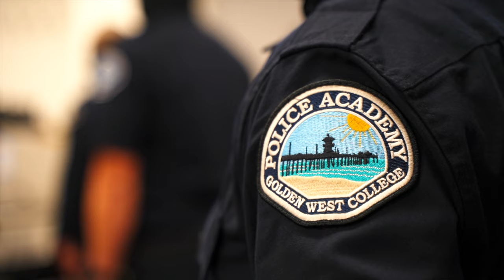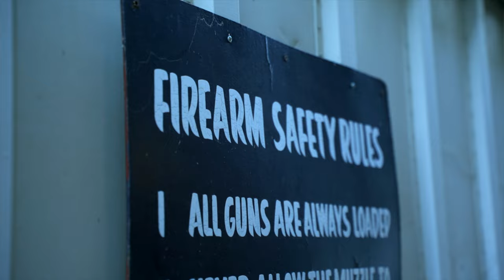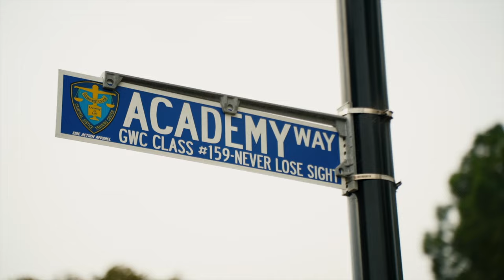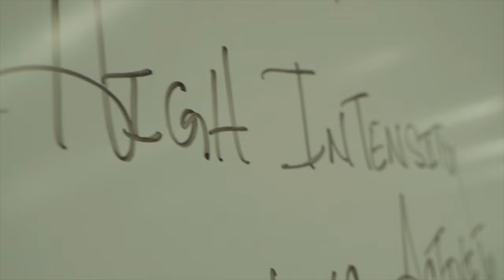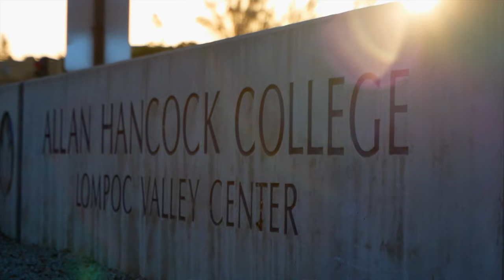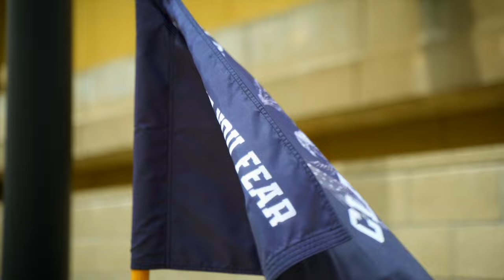Golden West College Police Academy- Class 166